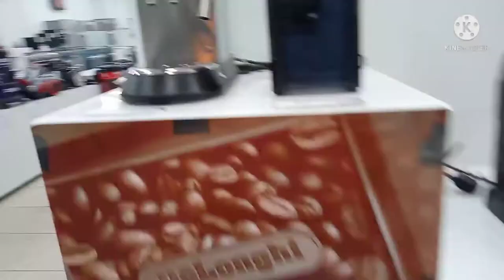DE'LONGHI & NESCAFE BRAND COFFEE MACHINE SHOWROOM